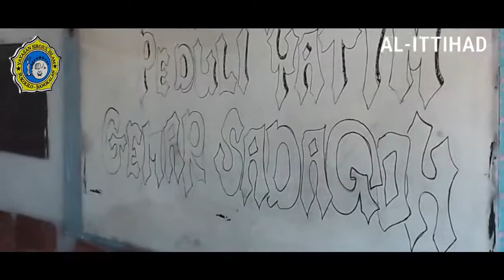Trailer MA YASI Peduli Yatim 2019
Acara ini diselenggarakan di MA Yasi Sukolilo Labang Bangkalan Madura sebagai bentuk pendidikan karakter terhadap siswa untuk gemar bershadaqah dan peduli Yatim. Barakallah

Editor: A. Risky Ariyanto, siswa kelas XII MA YASI